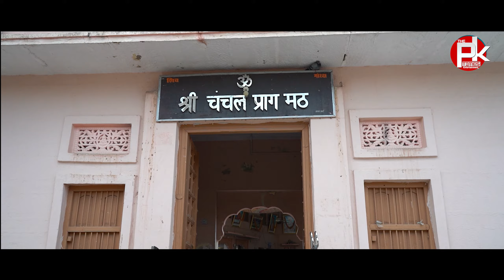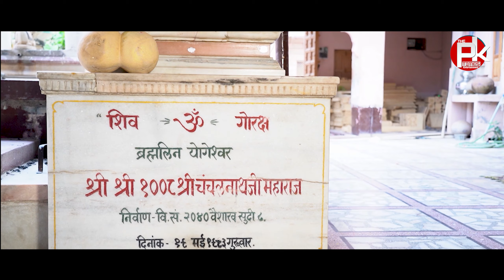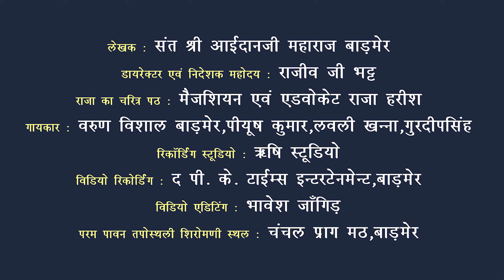में मंगत चंचल द्वारी आयो शरण तिहारी | Me Mangat Chanchal Dvari | Satguru Bhajan| Singer Varun Vishal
Writer - Sant Aidan ji Maharaj,Barmer
 Director - Rajiv ji Bhatt
King's character plate -  Magician and advocate Raja Harish, Barmer
Singer- Varun vishal (Instagram ID Varun_ Vishal ) 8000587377
Chorus singer - Piyush Kumar, Lovely Khanna, Gurdeep Singh
Background actor - Banwari Lal, Shailesh Meena, Dhirendra kasana
Studio - Rishi studio
Param Pavan taposthali Shiromani sthal - Chanchal prag math Barmer